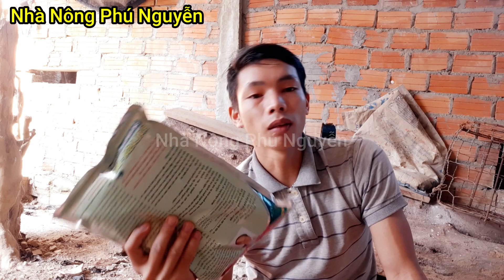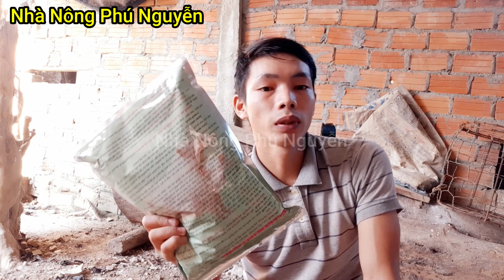Chế Phẩm BALASA-NO1 Giúp Ủ Phân Không Mùi Chuồng Trại | Nhà Nông Phú Nguyễn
Cảm ơn các bạn đã ghé xem Kênh Nhà Nông Phú Nguyễn để cùng trải nghiệm những điều thú vị về chăn nuôi Heo Rừng .
© Bản quyền thuộc về Nhà Nông Phú Nguyễn
© Copyright by Nhà Nông Phú Nguyễn nghiêm cấm sao chép dưới mọi hình thức

Thẻ Hashtag:
nhà nông phú nguyễn,nha nong phu nguyen,heo rừng lai,heo rung nha nong phu nguyen,heo rừng nhà nông phú nguyễn,nhà nông phú nguyễn heo rừng,nha nong phu nguyen heo rung,che pham sinh hoc balasa,chế phẩm sinh học balasa n01,balasa n01,Chế Phẩm BALASA-NO1 Giúp Ủ Phân Không Mùi Chuồng Trại,heo rừng chất lượng cao | nha nong phu nguyen,men vi sinh,chế phẩm balasa n01 la gi,balasa là gì,tác dụng của chế phẩm balasa n01,tac dung che pham balasa n01 nhu the nao